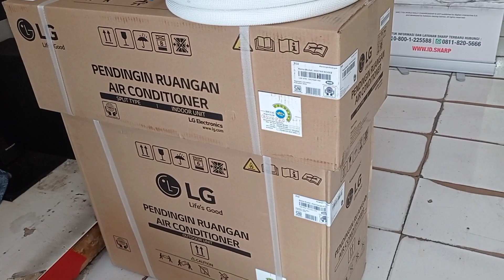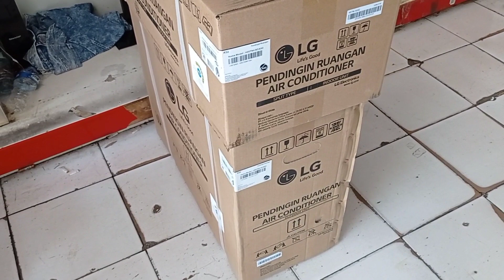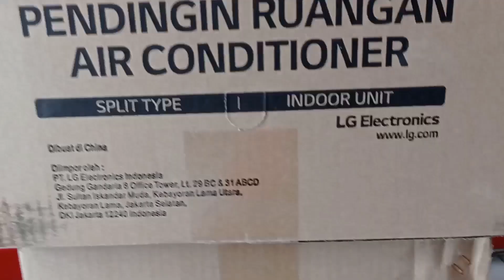Berapa Panjang Minimal Pipa AC Yang Sesuai Standar Pabrik ? | Perlengkapan & Aksesoris Instalasi AC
Toko Jaya Istana Elektronik Center